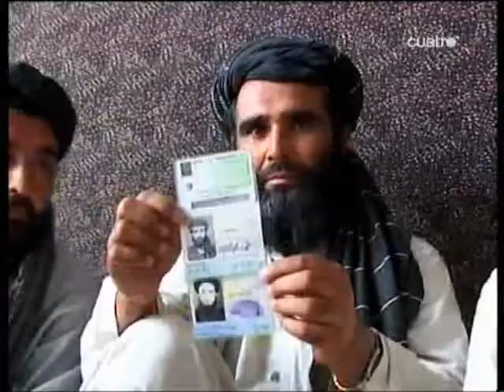PATERAS...Y ESTO ACABA DE EMPEZAR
NO SEAS CLASISTA, HUYEN DE NUESTRA DEPREDACIÓN, DEJALOS PASAR, LES DEBEMOS LA VIDORRA QUE NOS PEGAMOS, DEBERÍAS ALAVARLOS BLANCO DE MIERDA (AL QUE SE DE POR ALUDIDO)